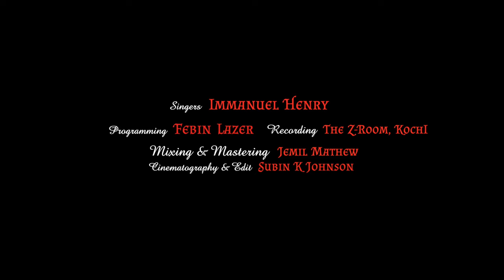Sarva Papa Karakal | സർവ്വ പാപകറകൾ | Christian Devotional Song | Immanuel Henry | Match Point Faith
Presenting  Malayalam Christian Devotional Song “Sarva Papa Karakal” "സർവ്വ പാപകറകൾ"

▪︎Singer :Immanuel Henry
▪︎Lyrics & Music : Sadhu Kochukunju Upadeshi
▪︎Programming : Febin Lazer
▪︎Mixing & Mastering: Jemil Mathew
▪︎Recording : The Z- Room, Kochi
▪︎Cinematography & Edit: Subin K Johnson
▪︎Design : Biju K B

▶️Sarva papakarakal theerthu narare rekshicheeduvan
Urvi Nadhan Yeshu devan chorinja thiru rekthame

Yeshuvodu ee lokar cheythathorkka neeyennullame
Vedhanayodeshu devan chorinja thiru rekthame

Mullukondullor mudiyal mannavan thiru thalakku
ullilum purathumayi paanja thiru rekthame

Neenda irumbani kondu dushtara kaikkalkale
Thondiya neram chorinja rekshithavin rekthame

Vanchaka saathane bandhichandhakaram neekkuvan
Anchu kaayangal vazhiyay paanja thiru rekthame

traditional Malayalam christian song,
malayalam song,
devotional songs,
christian songs,
christian devotional songs,
devotional songs,